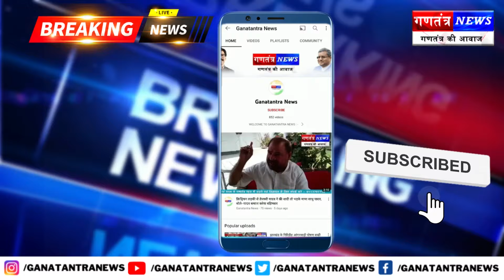बड़कागांव त्रिवेणी सैनिक कंपनी में है एक मजदूर की मौत || Ganatantra News